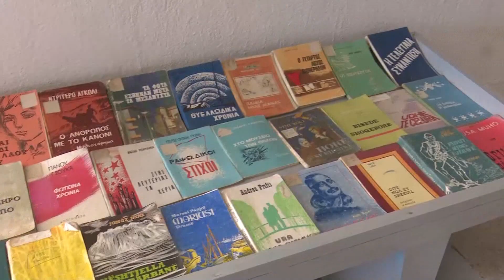Kthim në identitet i shkollës në Vrisera - Punë vullnetare dhe kontribut financiar nga banorët